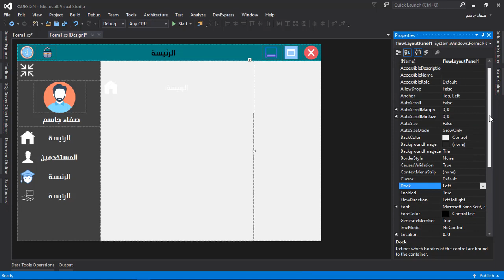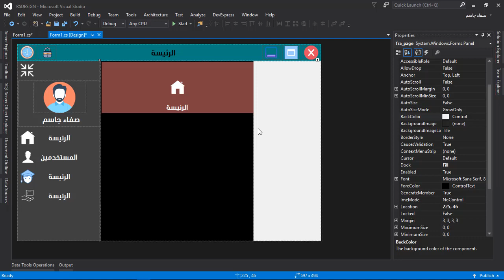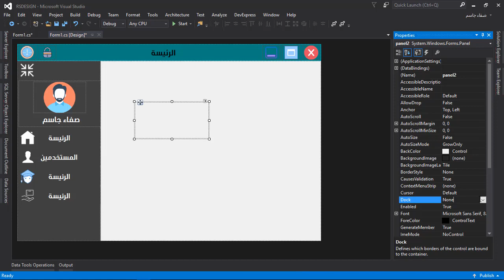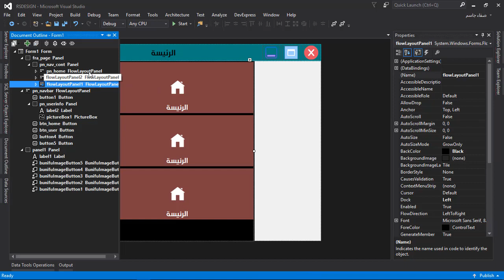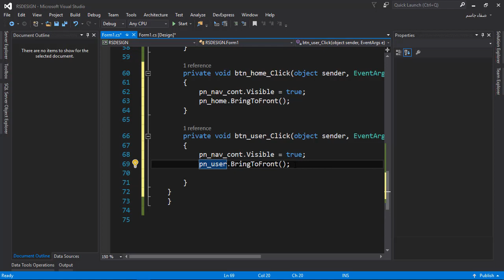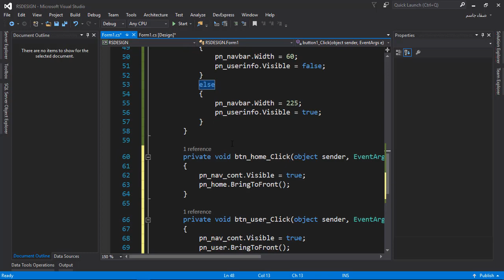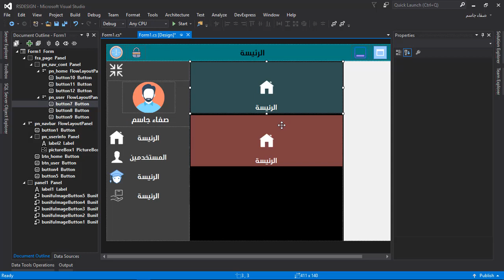Winform_UI | شريط ادوات مع قائمة فرعية